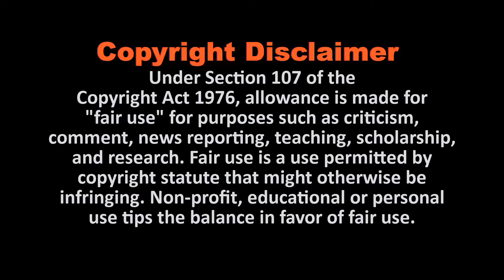Shocking Decision Taken By Ajay Devgn | Ajay Devgn News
Bollywood actor Ajay Devgn has time and again extended his helping hand whenever people was in need. Recently the action hero got brutally trolled by netizens when he bought a swanky house worth 60 crores. People bashed the actor for spending such an amount on property during this tough time. Netizens slammed him for not spending on charity as much as on he is spending on properties. And recently, proving every trolls wrong, Ajay Devgn has again showed his generous side to people. Bollywood actor Ajay Devgn, with the help of his NY foundation organised a vaccination camp in Mumbai.

Best Casual Men's Watches 2021
Best Casual Men's Shoes 2021
Women's Fashionable Jeans 2021
Women's Fashion Trends 2021